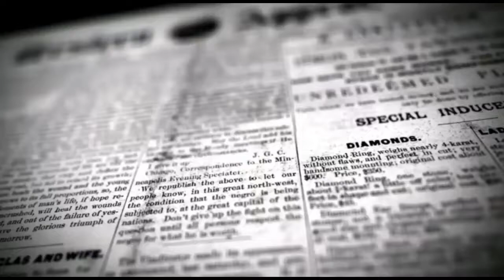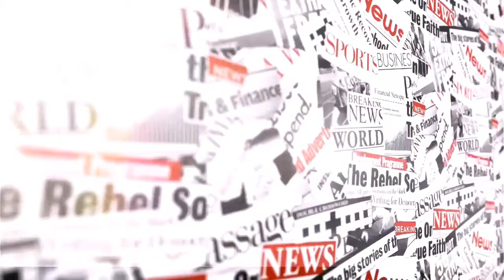மதுரையில் கொரோனா வைரஸ் பரவலை தடுக்கும் நடவடிக்கை | MADURAI UPDATE NEWS | DINAKURAL NEWS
மதுரை மாவட்டம்
பெ. தங்கராஜ்

கொரோனா வைரஸ் பரவலை தடுக்கும் நடவடிக்கையாக, மதுரையில் இன்று அதிகாலை  முதல் முழு ஊரடங்கு அமலுக்கு வந்தது.

மதுரை மாநகராட்சி 100 வார்டுகள், மதுரை கிழக்கு, மதுரை மேற்கு, திருப்பரங்குன்றம் மற்றும் பரவை உள்ளிட்ட பகுதிகளில் இன்று அதிகாலை  முதல் வரும் 30ம் தேதி வரை முழு ஊரடங்கு அமல்படுத்தப்பட்டுள்ளது. காய்கறி, மளிகை உள்ளிட்ட அத்தியாவசியப் பொருட்கள் விற்பனை செய்யும் கடைகள் மட்டும் காலை 6 மணி முதல் மதியம் 2 மணி வரை செயல்படும் என மாவட்ட நிர்வாகம் தெரிவித்துள்ளது. ஞாயிற்றுக்கிழமைகளில் தளர்வுகள் இல்லாத முழு ஊரடங்கு அமல்படுத்தப்படும் என்றும், பால் மற்றும் மருந்து பொருட்கள் விற்பனைக்கு மட்டும் அனுமதி அளிக்கப்பட்டுள்ளதாகவும் தெரிவிக்கப்பட்டுள்ளது. அத்தியாவசியப் பொருட்களை வாங்க வாகனங்களை பயன்படுத்தக்கூடாது என்றும், ஒரு கிலோமீட்டர் சுற்றளவுக்குள் நடந்து சென்று வாங்கலாம் எனவும் அறிவுறுத்தப்பட்டுள்ளது. மதுரை மாநகருக்குள் பேருந்துகள் இயக்கப்பட அனுமதியில்லை என்பதால், பிற மாவட்டங்களில் இருந்து வரும் பேருந்துகள் எல்லையில் நிறுத்தப்படும் எனவும் தெரிவிக்கப்பட்டுள்ளது. இதனால் இன்று காலை முதல் மதுரை முழுவதும் வெறிச்சோடி காணப்பட்டன.